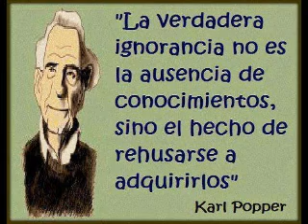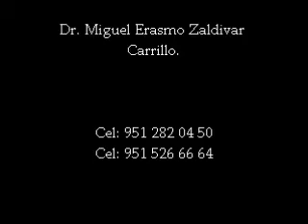Sentido común y filosofía, Basado en un texto del camarada Kohan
Diferencias entre el sentido común y filosofía. Es urgente que comencemos a sistematizar nuestros análisis, que los fundamentemos en la razón.